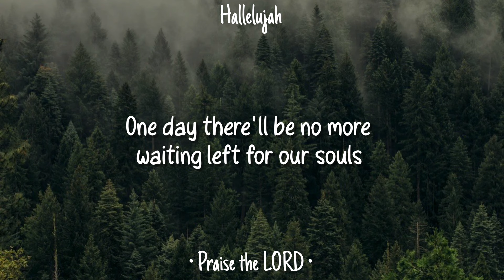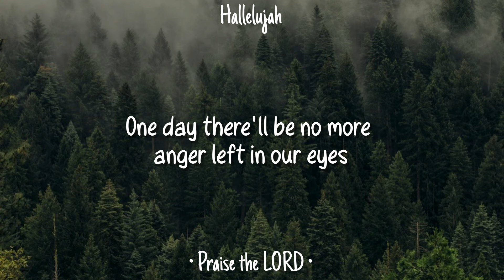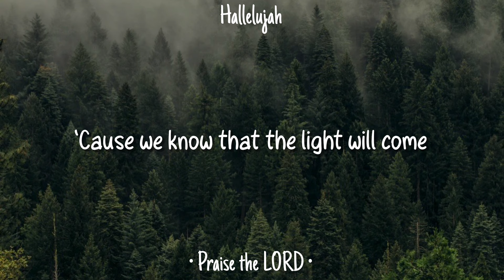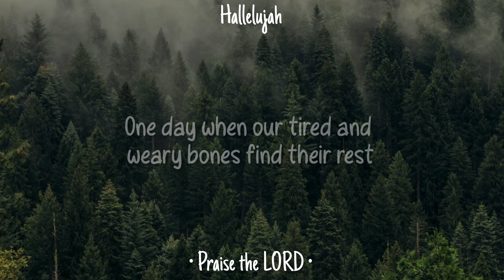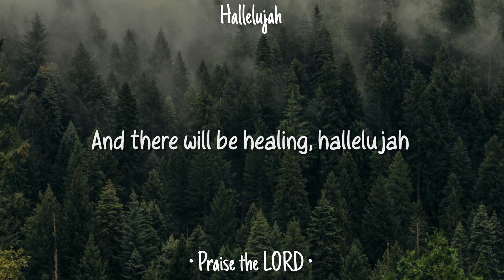One Day • Cochren & Co. • English Christian Song • Lyrics • Hallelujah